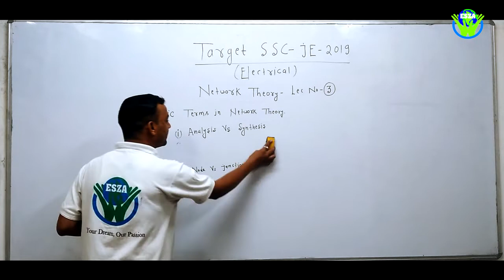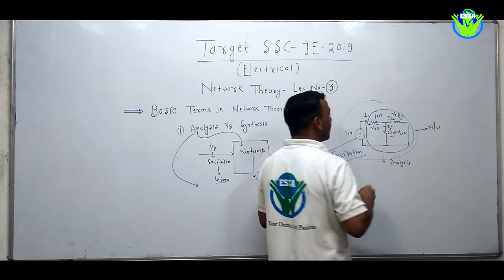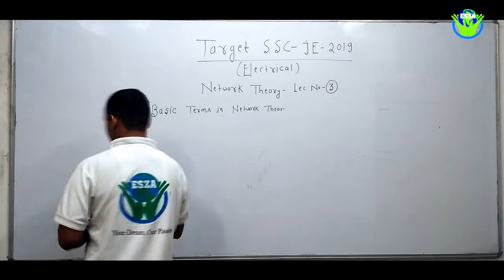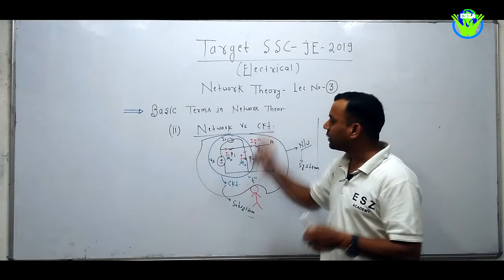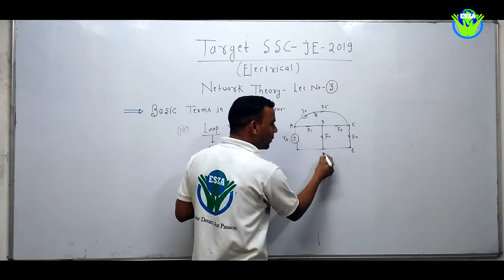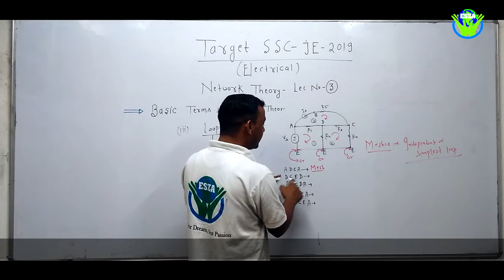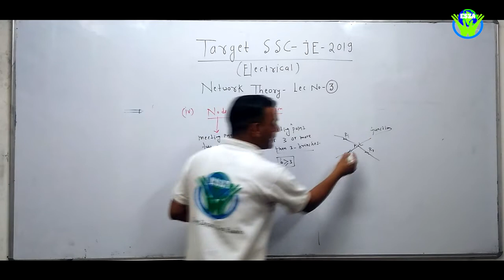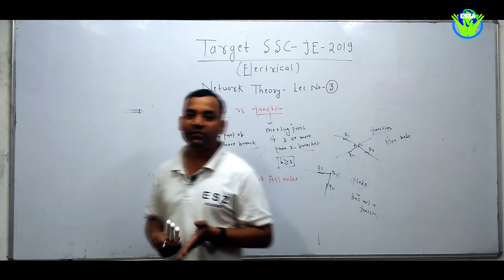Network Theory Lecture 3 | Basic Terms & Definition | By Sachin Sir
BEE for UKPSC AE
BEE for UKPSC JE
BEE foe SSC JE
Network Theory for UKPSC AE
Basic Electrical Engineering
Basic Electrical for UKPSC AE
Basic Electrical for UKPSC JE

In this video i tried to explain the basic terms used in Network Theory. These terms are frequently repeated in the in the whole network theory. You all must aware about this.
GATE # PPSUs#SSCJE # RRB JE # Technical Exams # State AE#Tricky Network Theory

For Admission To Our Regular Classroom Programme

To SSC JE /AE/State JE/ BSNL JE/ DRDO/ ISRO/BARC/OTHER JE
BRANCHES:-   Civil/Electrical/Mechanical/Electronics

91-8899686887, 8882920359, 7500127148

Office : ESZ Academy Tyagi Market, Premnagar, Dehradun (U.K)